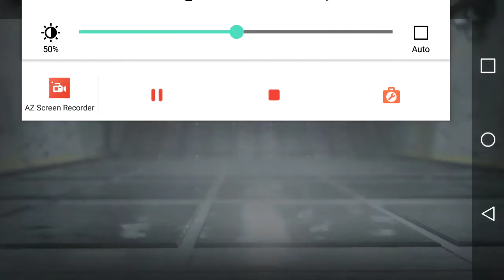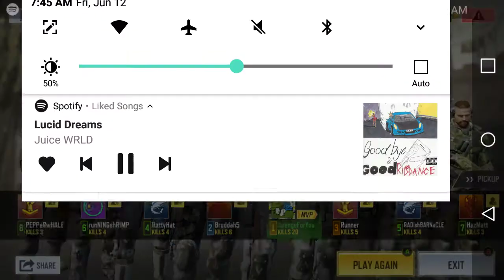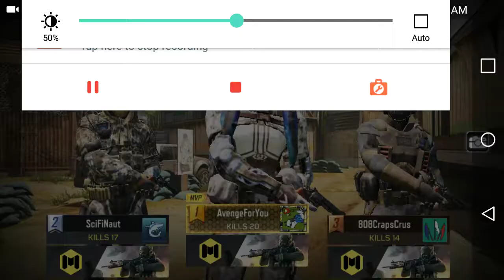More Call Of Duty plus my horriable singing!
Drop a sub if you haven't already!